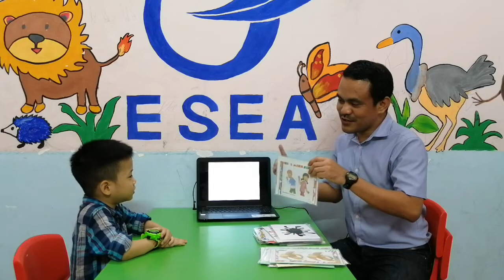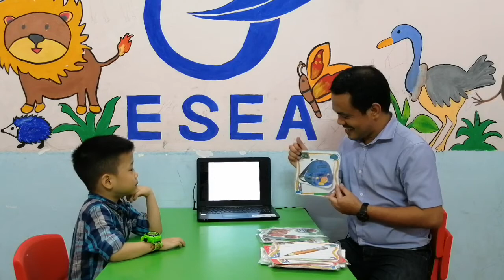Dương Trung Kiên - Start A15 - Final test